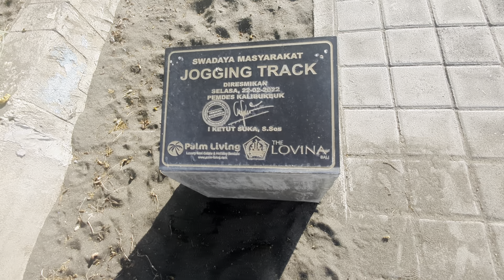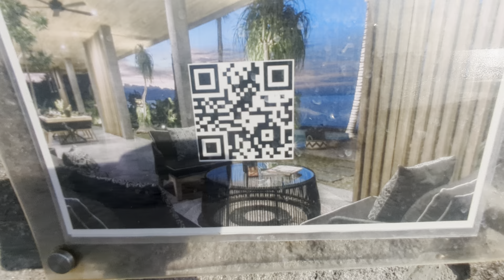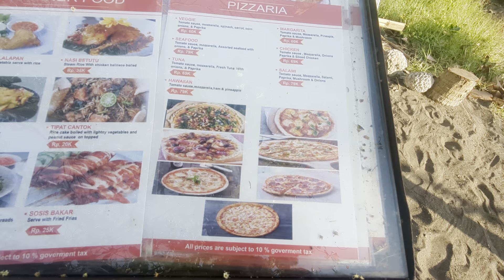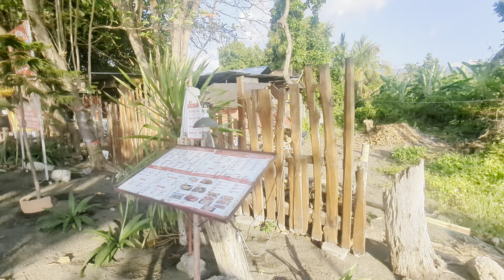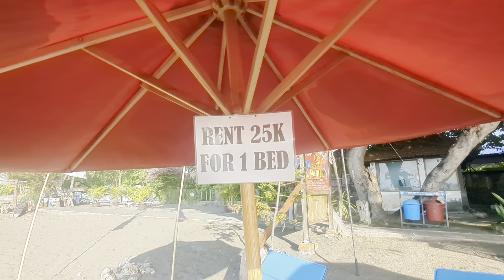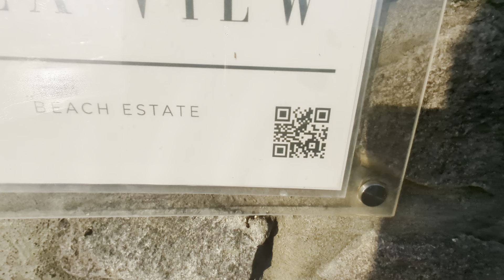Walk along the beach outside the Lovina Hotel in Bali - Dolphin Boats and Beach bars - black sand